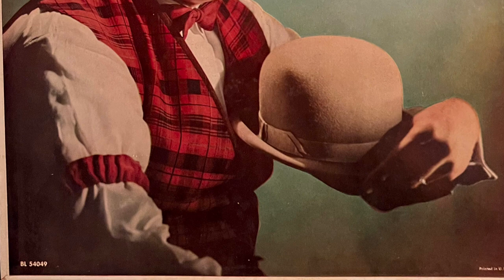The Old Piano Roll Blues - Big Tiny Little 1959